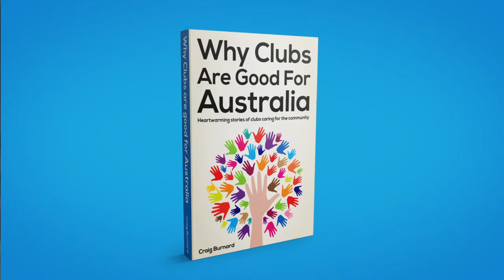Why clubs are good for Australia